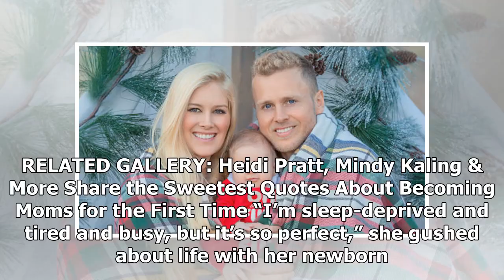Heidi Montag Breastfeeds Son For a Glamorous Photo Shoot to Celebrate the 'Powerful Experience'